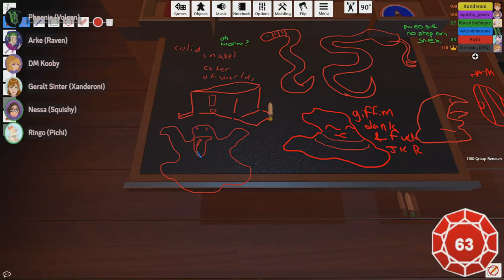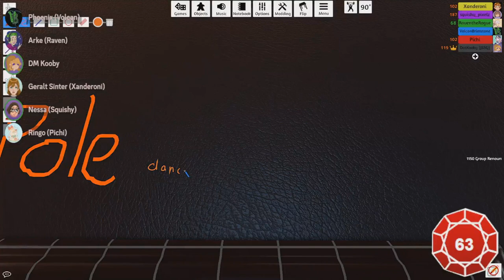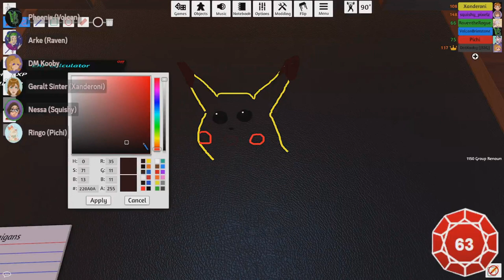Fire Emblem: Fallen Kingdom | Homebrew D&D | Session 8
DM - @DatKooby
Arke the "Griffon Rider" - @raventherogue

Not all of us are fully active on YouTube, but I decided to tag everybody anyway.